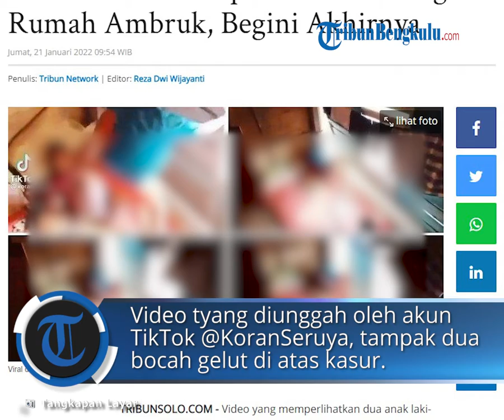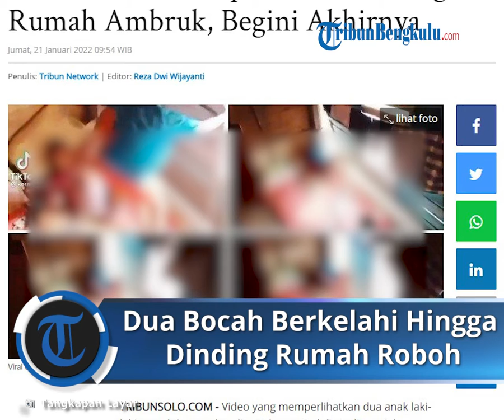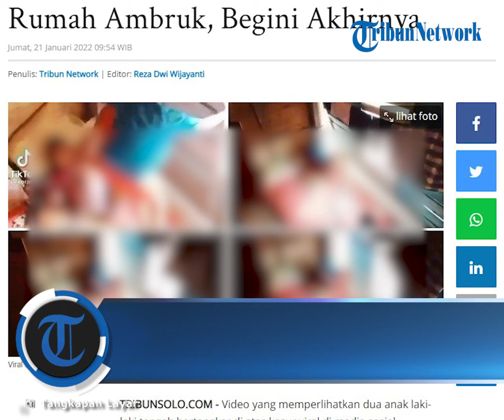Viral Duel Bocah Laki laki Akibatkan Dinding Rumah Roboh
Bahkan, kelakuan dua bocah ini sampai membuat bingung warganet.

Iya, mereka bingung harus kasihan atau tertawa.

Pasalnya, akibat duel mereka dinding rumah sampai ambruk.

Video tersebut diunggah oleh akun TikTok @KoranSeruya.

Dalam video tampak dua bocah laki-laki yang tengah asik gelut di atas kasur, dilansir dari Koran Seruya via Tribunstyle, Jumat (21/1/2022).

Sayangnya sampai saat ini belum diketahui alasan mereka bertengkar.

Viral dua bocah laki-laki bertengkar di atas kasur.
Di sisi lain, ada juga dua anak laki-laki berbaju hitam dan hijau yang sedang menonton pertengkaran itu.

Tanpa memperhatikan sekitar, ternyata dinding yang bersebelahan dengan tempat gelut mereka itu tiba-tiba ambruk!

Karena ketakutan, dua bocah yang awalnya menonton tadi, auto ngacir kabur.

Untungnya, anak berbaju hijau tadi bebalik dan melerai dua temannya yang sedang bertengkar.

Kini video tersebut viral di TikTok dan telah ditonton sebanyak 2,7 juta kali.

Unggahan tersebut juga dibanjiri komentar warganet.

Tak sedikit yang menulis komentar menggelitik.

"Yang panik yang berantem (no)

Yang panik yang nggak berantem (yes)" komentar salah satu warganet.

Artikel ini telah tayang di TribunSolo.com dengan judul Viral Kelakuan Dua Bocah Bertengkar di Atas Kasur Sampai Bikin Dinding Rumah Ambruk, Begini Akhirnya,